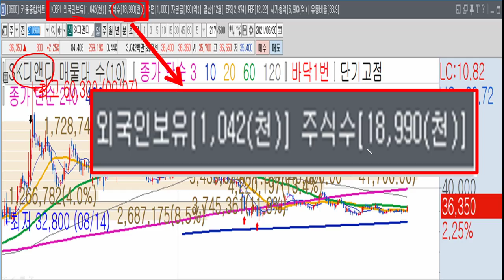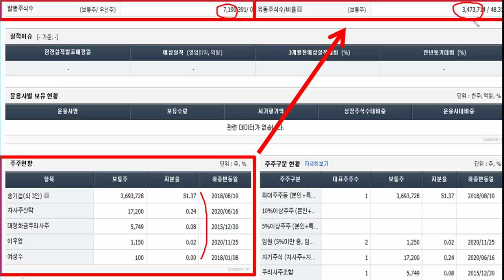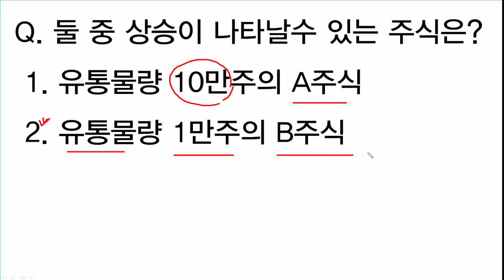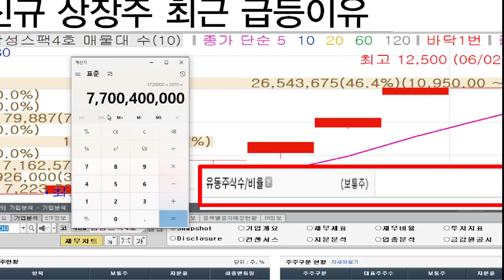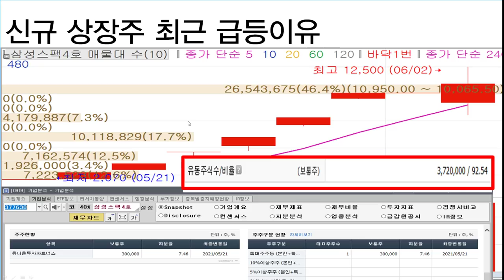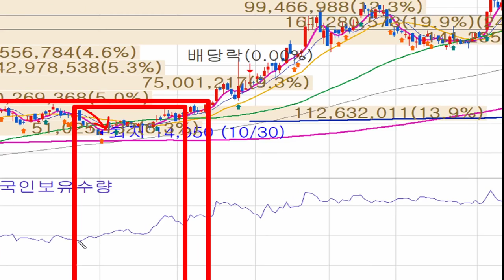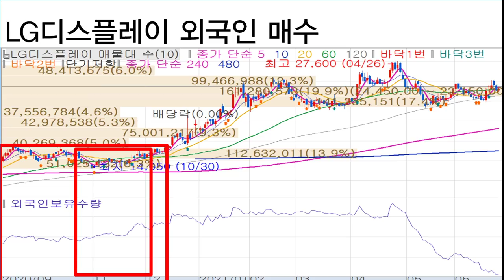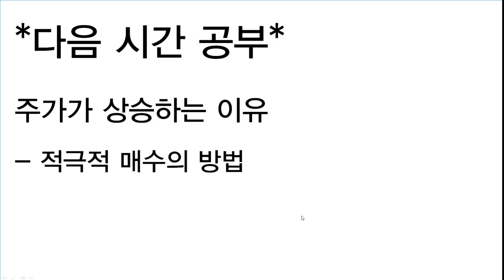[주식공부9]따상 먹는방법, 주식이 상승하는 이유, 주식을 상승시키기 위한 방법, 외국인 따라잡기, 상장주 상한가 기법, 주식의 원리ㅣ한국경제TV 이상로ㅣ주식기법ㅣ주식공부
상장주 따상먹는방법
재야의 고수에서 강연회 입소문을 타고 한국경제TV 스카웃, 현재 대표전문가까지 주식의 모든 것을 공개해드립니다.
매주 목요일 밤 9시 한국경제TV 강부자(강한부자)프로젝트 이상로대표 방송 출연중!